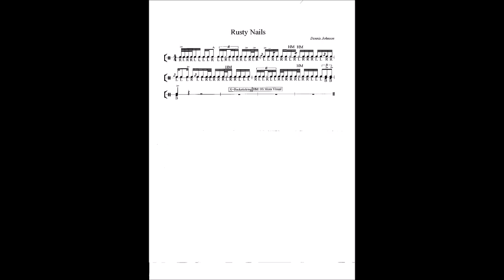Rusty Nails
Another original from the pen of Dennis Johnson.